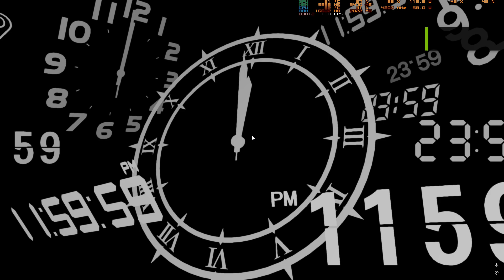Persona 3 Reload - Steam - 8th Operation